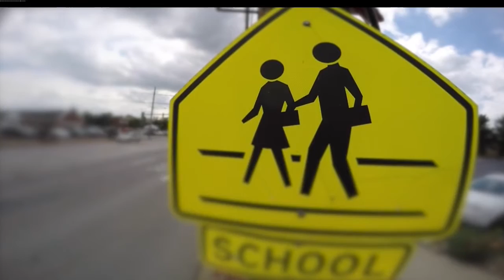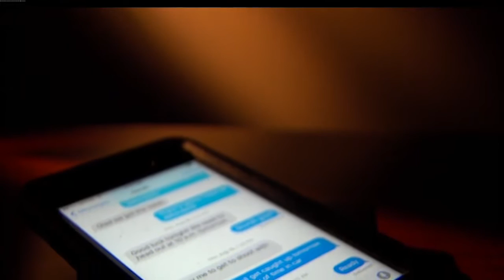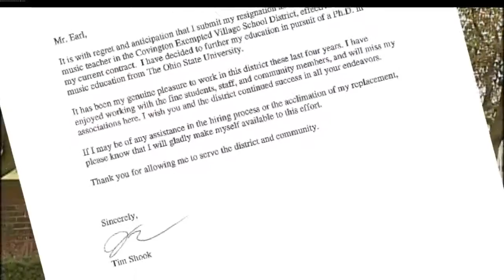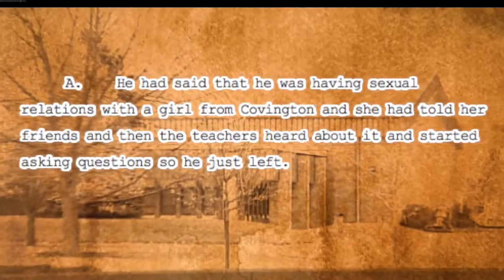Failure to Protect: Offenders in Ohio's education system